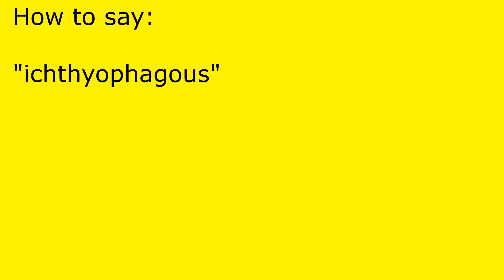How to pronounce ichthyophagous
ichthyophagous pronunciation.